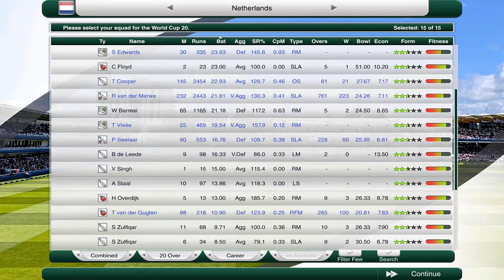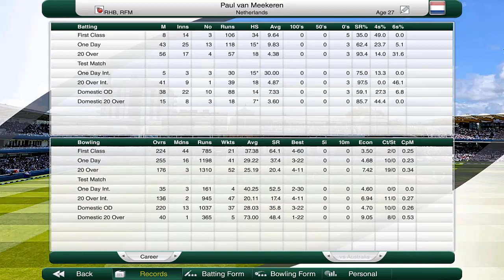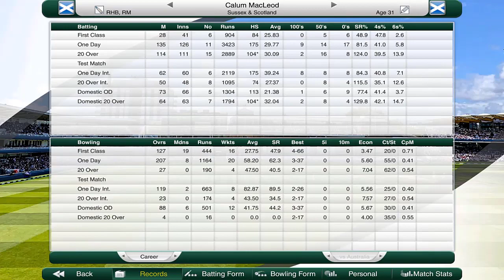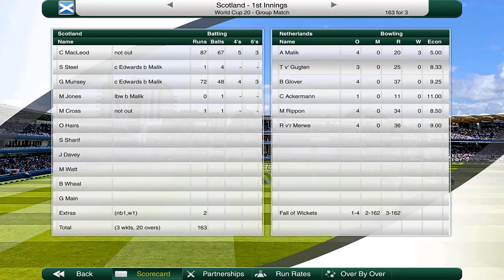UNBELIEVABLE MATCH! - World Cup Glory #1 (Netherlands) - Cricket Captain 2020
Today we take on Scotland to begin our extremely tough career mode! See how we fare as we play with Max O’Dowd, Ryan ten Doeschate, Scott Edwards, Ryno van der Merwe and more and attempt to beat some of the best teams in the world! Can we beat Scotland in the first episode of the series? Find out today!!

If you don’t know guys, we are attempting to try and take the Netherlands Cricket team to World Cup Glory in Cricket Captain 2020! Watch as we try to beat top ranked associate teams like Scotland, Bangladesh, Namibia and more as we pave our road to lift the T20 World Cup with the Netherlands! Can we make it happen?